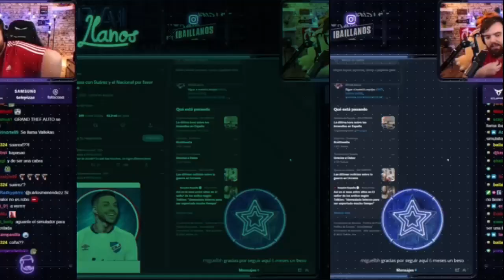PEÑAROL : MATIAS AREZO Y LAQUINTANA DESTROZAN A CERRO ( PEÑAROL 2 CERRO 0 ) * RESUMEN Y PUNTAJES *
Bienvenidos a un nuevo video de Panorama Futbol ! De Lun a Viernes a las 10:30 estamos EN VIVO.